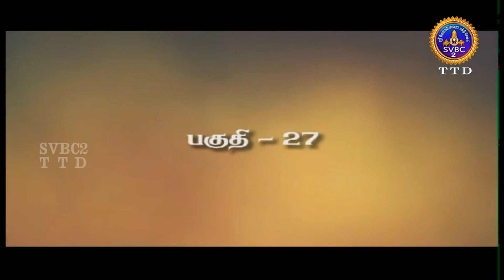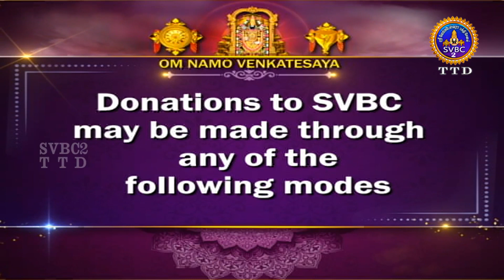Acharya Devobhava || Pravachanam || EP27 || Sri Velukkudi krishnan || SVBC2 Tamil || SVBC TTD